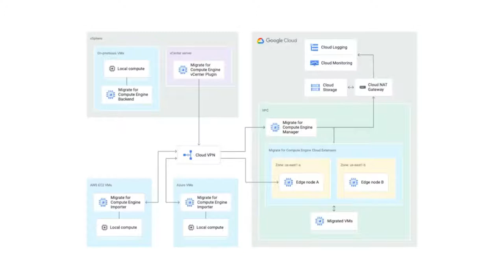Hoy en RockIT: Sistemas Operativos Parte 1 - Todo lo que necesitas saber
En este episodio:  Sistemas Operativos Parte 1 - Todo lo que necesitas saber

Panelistas: Alejandro Costa, Franco Catrin, Carlos Oliva, Robinson Maureira, Samuel Pizarro y Josefina Constantine.

Para poder mantener la emisión de RockIT necesitamos de tu aporte, y para ello disponemos de 2 opciones:

y encontraras toda la información